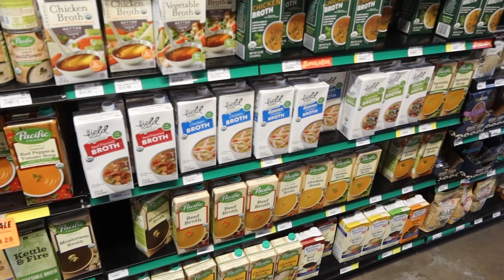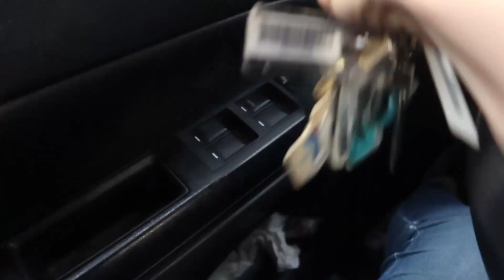Week of Workouts/Fitness Motivation/Finding a Routine/Healthy Grocery Haul/Productivity/Planning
Join me for a week full of fitness, productivity and health motivation as I hold myself accountable. I take you along with me during my work week to some of my favorite workout classes and I share my healthy grocery haul with you. Let's get healthy together! It starts from the inside out. Drop in the comments what are some of your favorite fitness classes! Obviously, mine are dance related LOL

Summer Strut by Infraction
Music from Uppbeat (free for Creators!):

A lovely day by Vocalista (acapella)